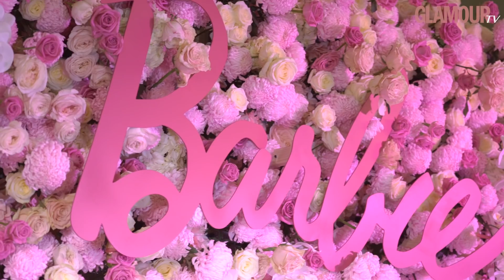«Женщина года» Glamour 2018: главные моменты церемонии за 1 минуту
На канале Glamour Russia могут содержаться упоминания и ссылки на Facebook и Instagram, ресурсы принадлежащие компании Meta, деятельность которой запрещена в РФ. При этом, вся информация и ссылки на Facebook и Instagram размещены до запрета деятельности Meta на территории России. На канале Glamour Russia отсутствуют запрещенные в связи с их содержанием материалы и/или ссылки на такие материалы. Яркие гости, прямые включения с красной дорожки, Иван Ургант, Ольга Шелест и Александр Гудков на сцене, специальный приз от Barbie (миниатюрная копия Ляйсан Утяшевой), «Самолет» Валерии: чем запомнилась церемония «Женщина года» Glamour 2018.